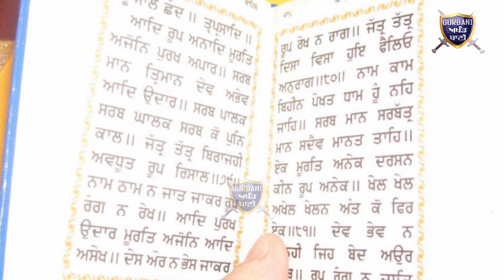ਦੇਖੋ ਸਾਡਾ ਕੱਲ ਸਗੇ ਭੈਣ ਭਾਈ ਕੀ ਸੁਨੇਹਾ ਦੇ ਰਹੇ ਨੇ ਸਮਾਜ ਨੂੰ ਕਮੀ ਕਿੱਥੇ ਰਹਿ ਗਈ ਸੋਚੋ| Gurbani Akhand Bani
Must Watch This Tik Tok Video What Kind Of Massage We Are Going To Display On Social Media By Real Brother Sisters.